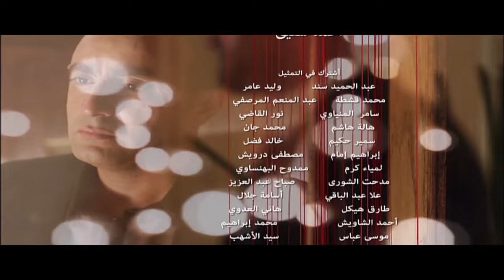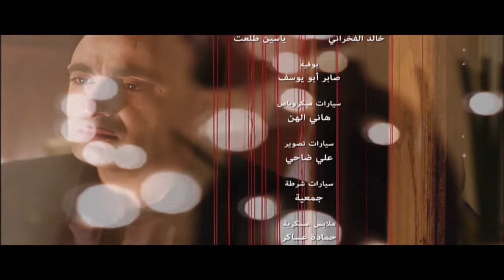خطوط حمراء | الحلقة 22 - بطولة - احمد السقا - احمد رزق - محمد إمام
تدور أحداث المسلسل حول ضابط الشرطة حسام، ينتقم منه أحد أعدائه، وهو دياب تاجر السلاح بالانتقام بذبح زوجته وتلفيق قضية رشوة حتى يسجن ظلمًا 3 سنوات ويخرج من السجن ويتحول أسلوب حياته ويعمل مع أعدائه مقررًا الانتقام من أجل زوجته.

ﺇﺧﺮاﺝ: أحمد شفيق (مخرج)  عماد الجازوي (مخرج مساعد)
ﺗﺄﻟﻴﻒ: أحمد محمود أبو زيد (قصة وسيناريو وحوار)
طاقم العمل: أحمد السقا - رانيا يوسف - منذر رياحنة - محمد إمام -  أحمد رزق - دينا فؤاد